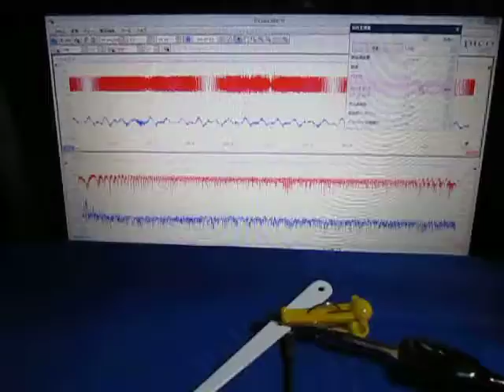超音波の音圧測定解析装置（超音波テスター）を利用した表面検査実験 ultrasonic-labo